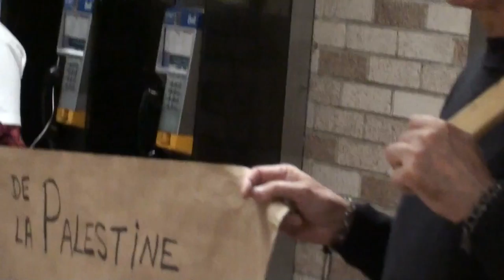Palestine 'Speak-Out' Métro Atwater 2015-11-22 8/12